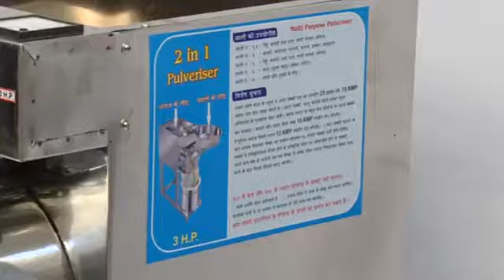2 in 1 Pulverizer Machine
Video from Kalamba Agro Sales And Service